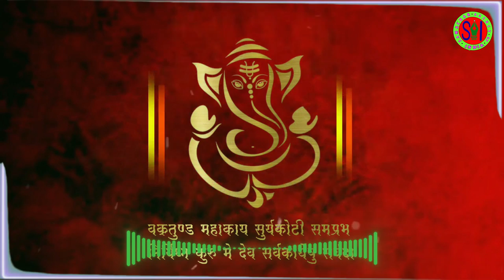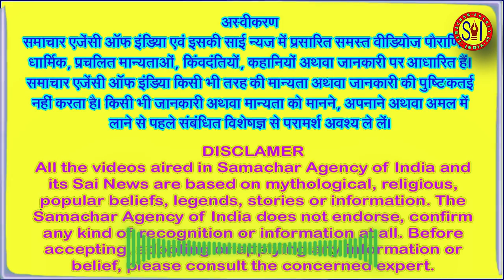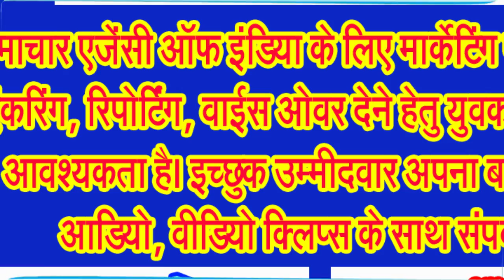इस तरह भगवान श्री गणेश ने लिया था गजानन का अवतार . . .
गजानन अवतार के पीछे की कथा को जानिए विस्तार से . . .
ओम गम गणपते नमः, भगवान श्री गणेश जी विद्या-बुद्धि और समस्त सिद्धियों के दाता हैं तथा अपने पिता देवाधिदेव महादेव भगवान शिव की तरह ही थोड़ी सी उपासना से ही प्रसन्न हो जाते हैं। उन्हें हिन्दू धर्म में प्रथम पूज्य देवता माना गया है। किसी भी कार्य को प्रारंभ करने के पूर्व उन्हीं का स्मरण और पूजन किया जाता है। गणेशजी ने तीनों युग में जन्म लिया है और वे आगे कलयुग में भी जन्म लेंगे। धर्मशात्रों के अनुसार गणपति ने 64 अवतार लिए, लेकिन 12 अवतार प्रख्यात माने जाते हैं जिसकी पूजा की जाती है। अष्ट विनायक की भी प्रसिद्धि है। आओ जानते हैं उनके द्वापर के अवतार गजानन के बारे में संक्षिप्त जानकारी . . .
जानकार विद्वानों के अनुसार भगवान श्री गणेश जी ने आठ अवतार लिए हैं। इसमें से एक नाम गजानन भी है। गणपति जी को गजानन भी कहते हैं क्योंकि उनका मुख गज यानि हाथी का है। यह अवतार उन्होंने लोभासुर नामक असुर के अत्याचारों से मुक्ति दिलाने के लिए लिया था। इस अवतार में भी वे मूषक पर सवार थे।
आईए आज आपको गजमुख महात्म्य की कथा बताते हैं। जानकार विद्वानों के अनुसार देवगण कहते हैं कि भगवान शिव और माता पार्वती की जोड़ी देखने में सबसे सुन्दर है। उस जोड़ी के समान कोई भी सारी सृष्टि में काई भी जोड़ी नहीं है। जब यह बात सारे ब्रम्हाण्ड में गूंजने लगती है तब इस तारीफ को सुनकर कुबेर देव, कैलाश पर्वत इस उद्देश से पहुंचते हैं कि वे माता पार्वती और भगवान शिव के दर्शन करेंगे। कैलाश पर्वत पर पहुंचने पर कुबेर देव देखते हैं कि भगवान शिव बहुत ही सुन्दर देवों के देव महादेव पुरुष की तरह दिखाई दे रहे हैं और माता पार्वती ब्रम्हाण्ड सुन्दरी से भी सुंदर दिख रहीं हैं।
कहा जाता है कि कुबेर देव ने देवी पार्वती की ओर अपलक देखना आरंभ कर दिया, यह बात माता पार्वती को बुरी लगी। सदा मुस्कुराते रहने वाली माता पार्वती क्रोध में आकर माता कालिका का रूप धारण कर चुकीं थीं। इसे देख कुबेर देव भयभीत हो गए और वे क्षमा मांगकर वहां से भागने लगे। माता पार्वती के क्रोध से भयभीत कुबेर देव इस तरह कांपे कि उनके अंदर से एक दानव लोभासुर पैदा हो गया। लोभासुर के पैदा होते ही राक्षसों के देव शुक्राचार्य बहुत प्रसन्न हुए। उन्होंने लोभासुर को युद्ध आदि विद्या में निपुण करना आरंभ कर दिया। शुक्राचार्य के आग्रह पर भगवान शिव ने लोभासुर को पंचाक्षरी मंत्र की दीक्षा दी और तप के लिए चले गए।
फिर क्या था, लोभासुर के द्वारा ओम नमः शिवाय मंत्र का लगातार ही जाप किया जाने लगा। लंबे समय तक पंचाक्षरी मंत्र का जाप करते रहने से भगवान शिव प्रसन्न हुए और वे लोभासुर के सामने प्रकट हुए एवं उन्होंने लोभासुर को अभय होने का वरदान दे दिया। असुरों के गुरू शुक्राचार्य के द्वारा लोभासुर को इस तरह शिक्षित किया था कि लोभासुर ने समूची सृष्टि के समस्त असुरों को एकत्र किया और देवताओं के राजा इंद्र पर चढ़ाई आरंभ कर दी। इसके बाद लोभासुर ने इंद्र के आसन पर कब्जा जमाया, जिससे इंद्रलोक में हाहाकार मच गया।
देवलोक पर विजय प्राप्त करने के बाद लोभासुर के मन में लोभ जागा और उसने तीनों लोकों को अपने कब्जे में लेना आरंभ कर दिया। इस समय भगवान शिव कैलाश पर्वत से दूर जंगल में साधनारत थे। लोभासुर के इस तांड़व से सारे देवता बुरी तरह दुखी थे। जब सारे देवताओं ने देवाधिदेव महादेव भगवान शिव का आव्हान किया तब भगवान शिव ने उन्हें गजानन, गजमुख भगवान गणेश की अराधना कर उन्हें प्रसन्न करने की सलाह दी।
देवताओं ने गणेश जी का ध्यान लगाया और देवताओं की अराधना से भगवान गणेश प्रसन्न हो गए और देवताओं के समक्ष प्रकट होकर उन्होंने देवताओं पर आए संकट को हरने का वचन दे दिया। इसके बाद विध्नहर्ता भगवान श्री गणेश जी, लोभासुर के सामने गजानन रूप में प्रकट हुए। भगवान श्री गणेश जी के इस विशाल स्वरूप को देखकर लोभासुर थर थर कांपने लगा और उसकी बोलती बंद हो गई। भगवान श्री गणेश जी के गजानन स्वरूप को देखकर लोभासुर रोने लगा और भगवान श्री गणेश जी की शरण में वह पशु बन गया। इसके बाद उसके द्वारा बंदी बनाए गए देवताओं और उनके सारे साम्राज्य को वापस कर दिया गया।
जानकार विद्वानों के अनुसार इसी तरह की एक अन्य कथा के अनुसार एक बार नंदी महाराज से माता पार्वती की किसी आज्ञा के पालन में ऋुटि हो गई। जिसके बाद माता ने सोचा कोई तो ऐसा हो जो केवल उनकी आज्ञा का पालन करें। तब मां पार्वती ने अपने उबटन से एक बालक की आकृति बनाकर उसमें प्राण डाल दिए। इसके बाद माता पार्वती स्नान के लिए गईं और उन्होंने बालक को बाहर पहरा देने के लिए कहा।
माता . . .